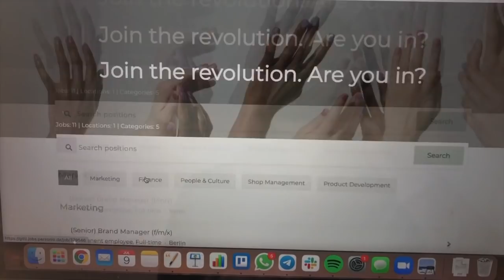Möbel-Lieferungen, Wunsch-Erfüllung & Putz-Himmel | Vlog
Diese Woche war himmlisch! 😍 Gleich zwei neue Möbelstücke, ich habe endlich eine rare Beauty-Bestellung tätigen können und es wurde ausgiebig geputzt!

CODE: NORA10

Kommt über einen solchen Link oder Code ein Einkauf zustande, werde ich mit einer Provision beteiligt. Für Dich entstehen dabei keine Mehrkosten. Wo, wann und wie Du ein Produkt kaufst, bleibt natürlich Dir überlassen.

Impressum:
Nora Wunderwald
Bahnhofstr. 16/ Büßleber Gasse
99084 Erfurt